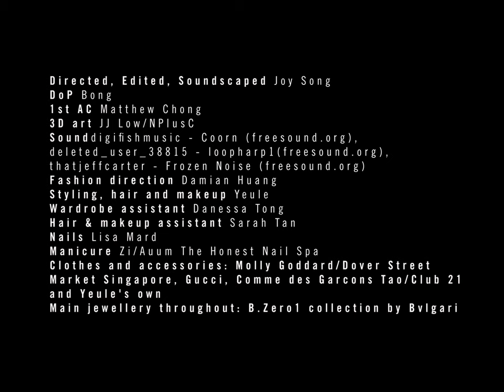Yeule Is FEMALE's March 2022 Cover Star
With their latest album Glitch Princess, the Singapore-born musician-slash-cyber entity Yeule takes a quantum leap into the next phase of not only their artistry, but also person and way of thinking.

Film direction, editing and soundscape: Joy Song
DOP: Bong
First AC: Matthew Chong
Fashion direction: Damian Huang
Styling, hair and makeup: Yeule
Wardrobe assistant: Danessa Tong
Hair & makeup assistant: Sarah Tan
Nails: Lisa Mard
Manicure: Zi/Auum The Honest Nail Spa
3D art: JJ Low/NPlusC